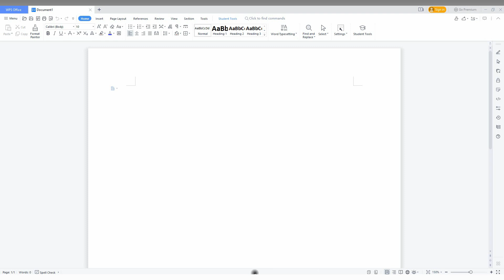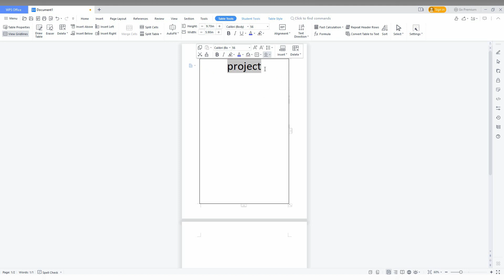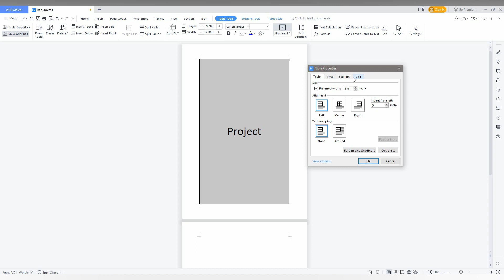How to center text in middle of page in wps office writer